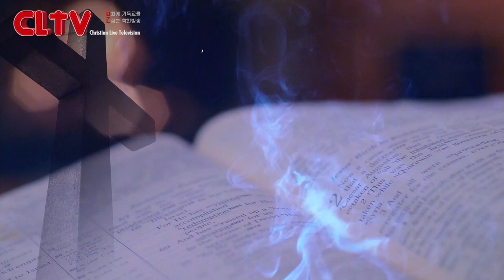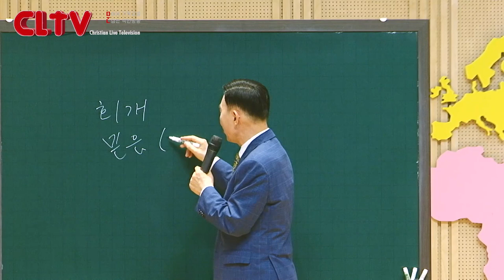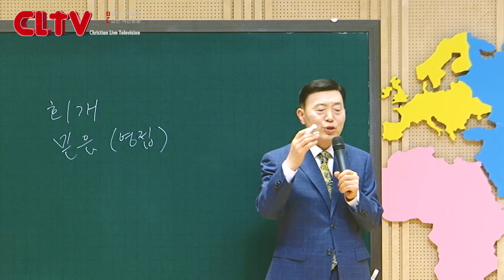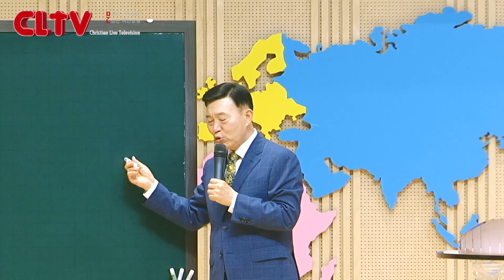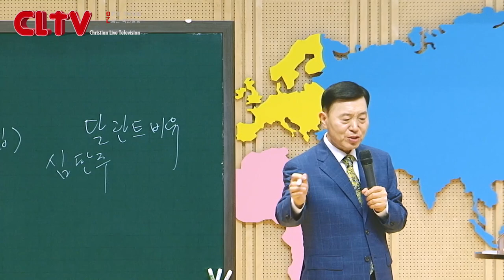CLTV 파워시리즈ㅣ이요셉 목사의 요한계시록 강해 (106회)ㅣ'다시 오시는 주님을 기쁨으로 맞이하려면'